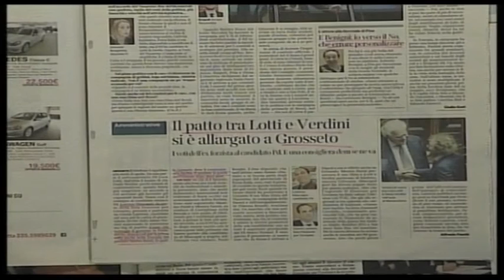2016-05-04 - SERVIZIO02MERIDIANO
13
13
13
13